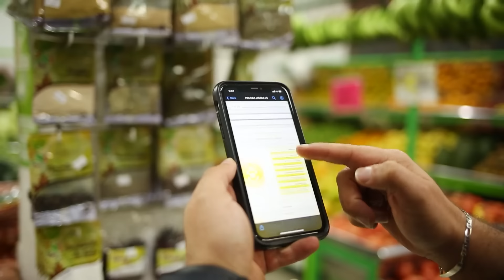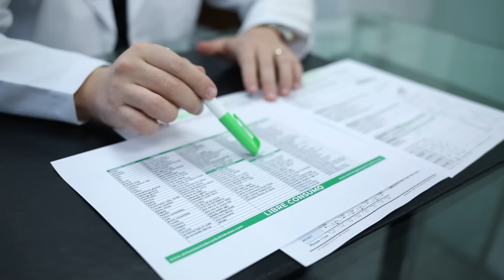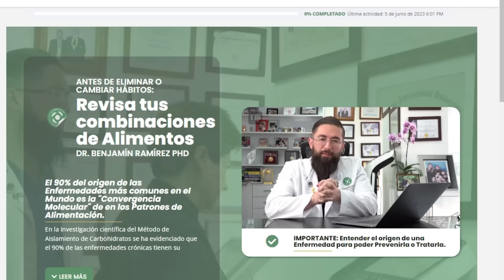Las Menudencias: Una Fuente Oculta de Hierro y Aminoácidos | Dr Benjamín Ramírez PhD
Las menudencia o vísceras que usan para esta sopa resultan tener un alto contenido de Hierro y otros aminoácidos de alta biodisponibilidad haciéndolo una opción de plato típico que podría llegar a ser muy saludable. Lo importante es tener en cuenta que debe evitarse la convergencia molecular entre proteínas. Si bien puedes utilizar cualquier parte de las vísceras del pollo, debes evitar mezclarlo con otras fuentes de proteína, por ejemplo, otra fuente de origen animal o incluso una proteína cómo el huevo. Adicionalmente, es importante elegir un solo tipo de carbohidrato 🟡 cómo la papa, y no mezclarlo con otro tipo, cómo arveja, arroz, o un banano (como se suele acompañar en algunas regiones). Y finalmente se sugiere complementar con una fuente de grasa saludable cómo lo puede ser un aguacate o alguna de origen animal. 🔵
Recuerda que la mayoría de los ingredientes para sazonar son alimentos de libre consumo en la Alimentación Molecular y se pueden combinar libremente para complementar las preparaciones, por ejemplo, la cebolla, el ajo, sal, laurel, tomillo, entre otros. 📝